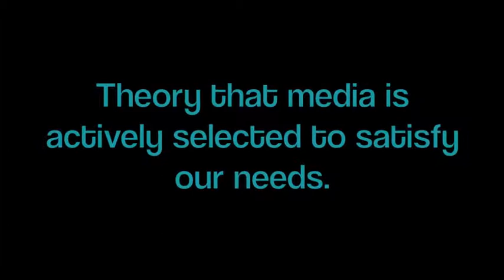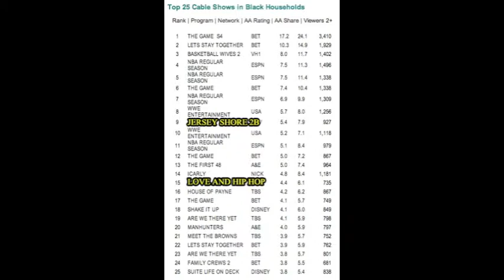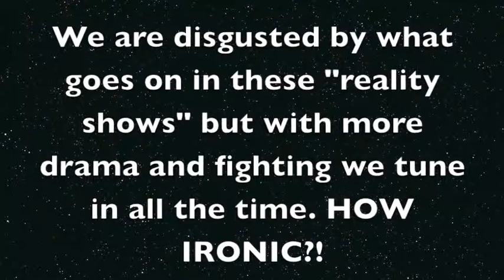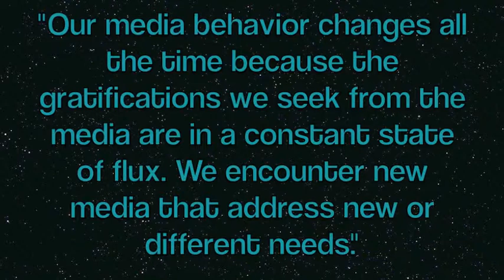Uses and Gratification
clips and captions that describe the uses and gratification theory